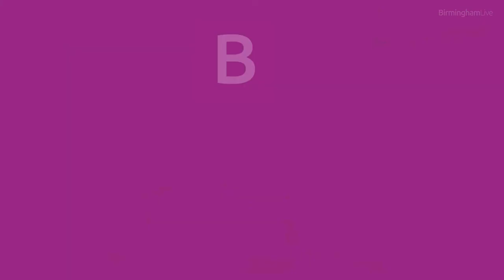BBC You Don't Know Me - The Birmingham locations where the series was filmed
The BBC is no stranger to producing compelling dramas - whether it’s Line of Duty, Vigil or Ridley Road, the corporation has had us hooked to our TV screens.

And one of its latest series - You Don’t Know Me has been filmed in Birmingham, although the entire drama is set in London.